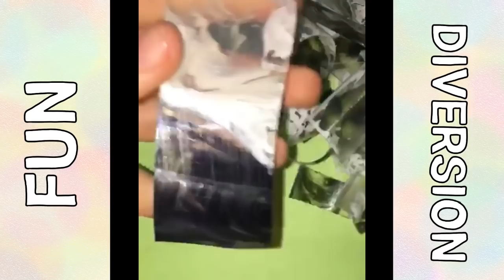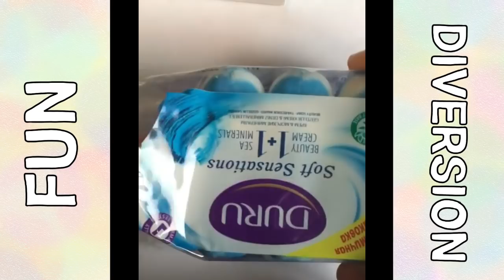¡Cortando Jabón! | Imposible De No Ver | Satisfacción Visual | ASMR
DALE LIKE 👍, COMENTA 💬, COMPARTELO CON TODOS TUS AMIGOS 👥 Y LO MAS IMPORTANTE 😉 SUSCRÍBETE PARA MAS VÍDEOS Y PARA AYUDAR A ESTE CANAL PARA QUE CREZCA MAS Y MAS ❤ SUBO VIDEOS TODOS LOS DIAS 😎🎥